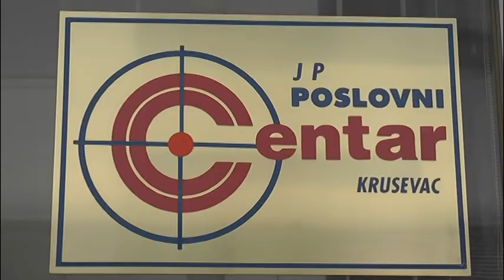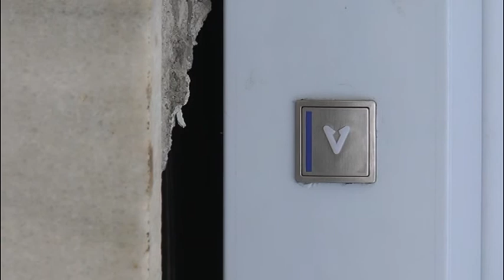OZAKONJENJEM ZGRADE DOMA SINDIKATA I UGRADNJOM 2 LIFTA JP PC KRUŠEVAC OBELEŽAVA JUBILEJ 28.05.2021.